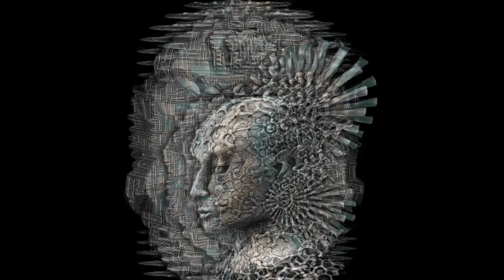George RedHawk .gif animations_Eve (EMPIRE Overture Mix)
all images are .gif animated static photos by George RedHawk. see these and many more at my G+ channel and for credits to all the artists of the original static images
Thank You my friends at Empire Music for this track and for letting me play with your logo :)